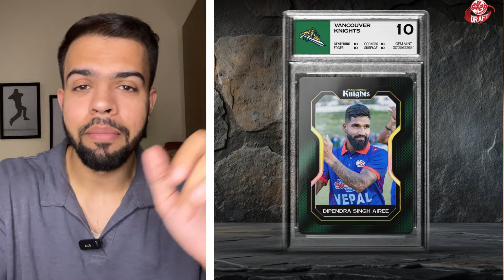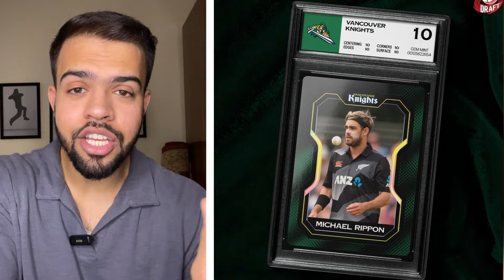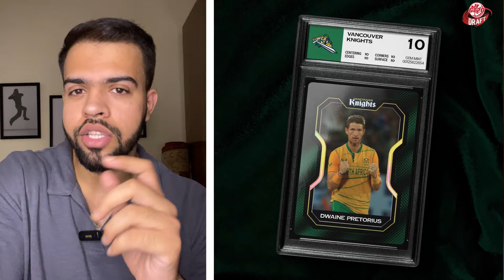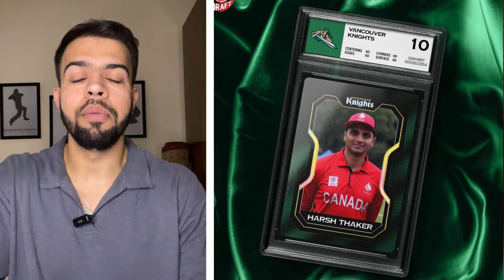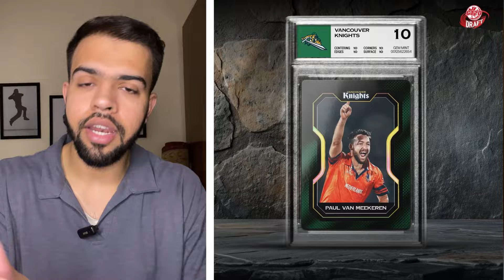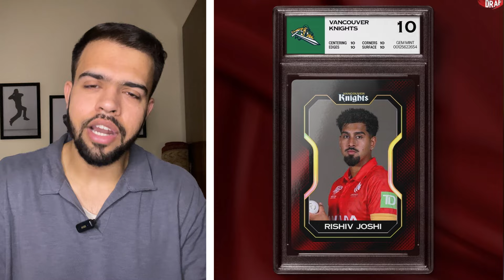Sandeep, Rohit and Dipendra has the responsibility to grow Nepal cricket |Canada GT20